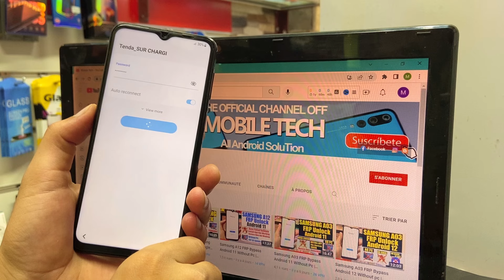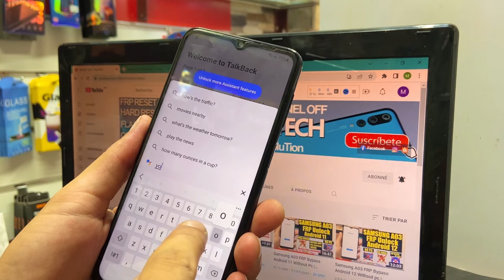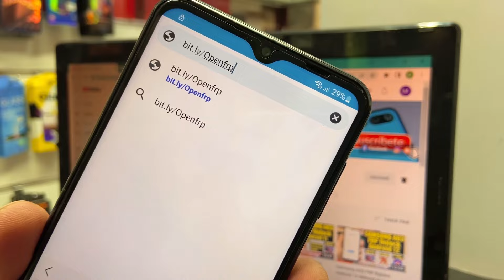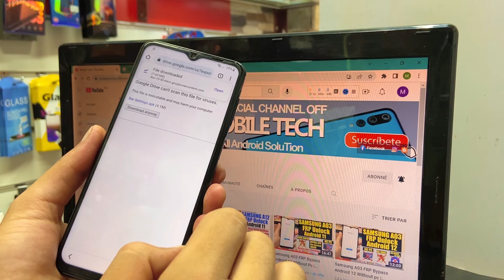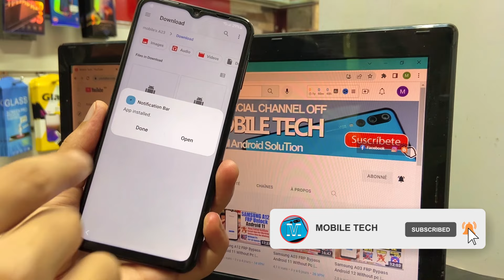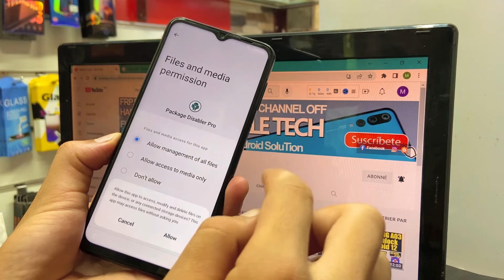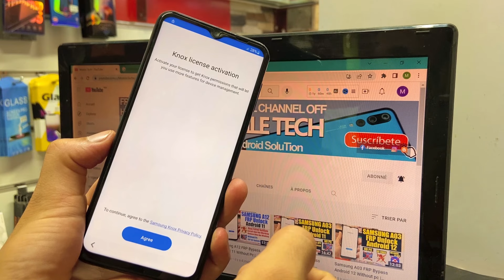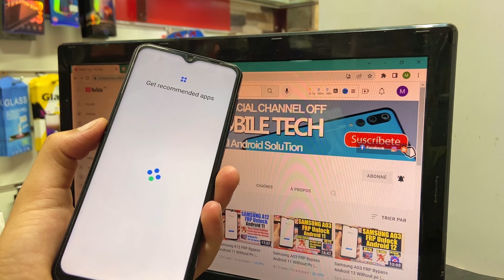Samsung A23 FRP Bypass Android 12 Without Pc | Samsung A235F Google Account Bypass No Knox Failed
Samsung A23 FRP Bypass Android 12 Without Pc | Samsung SM-A235F Google Account Bypass No Knox Failed.

Mobile Tech,